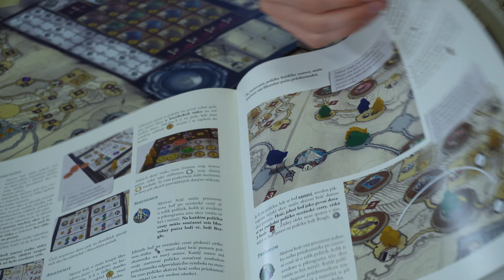Darwinovy cesty ⛵: Představení nové velké strategické hry🦎o zrodu evoluční 🧬 teorie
Podívejte se společně s námi, co najdete uvnitř krabice naší nové deskové hry a jak se hraje. Tentokrát si představíme novou Darwinovy cesty.